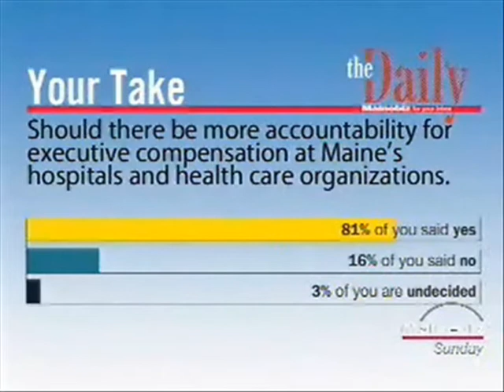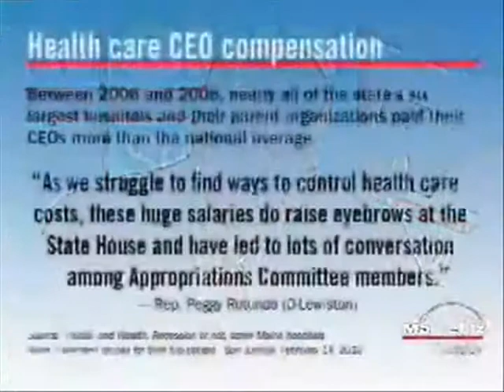CEO Interview - Bill Caron of MaineHealth (Part 2)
Bill Caron, CEO of MaineHealth, the largest health care system in Maine, discusses recruiting physicians to rural Maine, why Maine can't afford another medical school, consolidation in the health care industry, why MaineHealth and Goodall Hospital scrapped merger plans, the state's lagging Medicaid reimbursements, and health care CEO compensation. (Originally aired March 7, 2010)